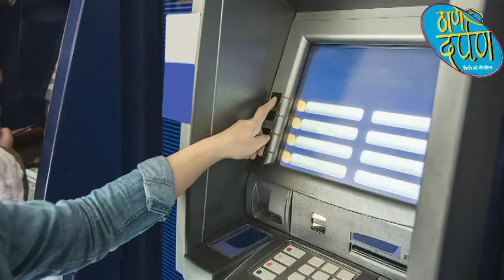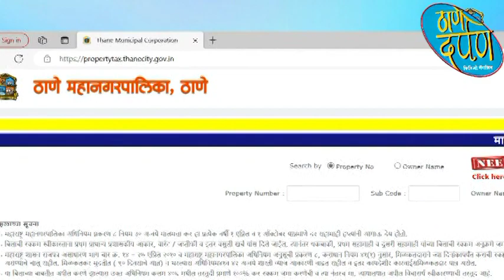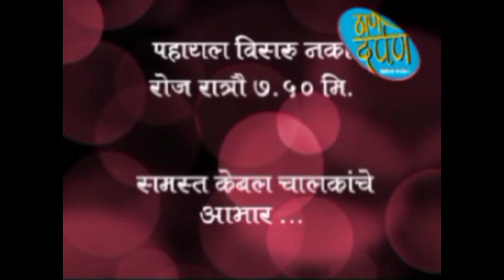16 01 2024 thane darpan tv news